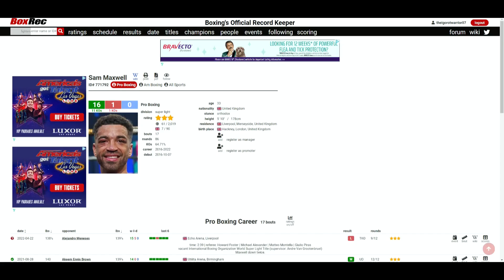Sam Maxwell VS Alejandro Meneses (9th RD TKO) *UPSET* MAXWELL DROPPED TWICE AND GETS HIS 1st DEFEAT!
🥊 Boxing Fan
🎮 Gamer
🇵🇭 Filipino
🇺🇸 American
🌎 Earthling